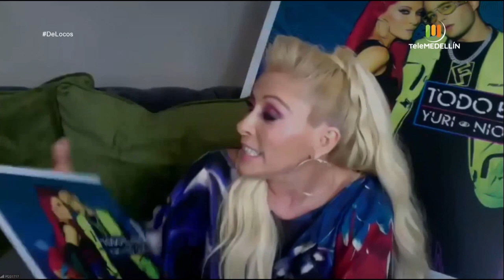CANTANTE, actriz y presentadora mexicana, YURI [De locos] Telemedellín